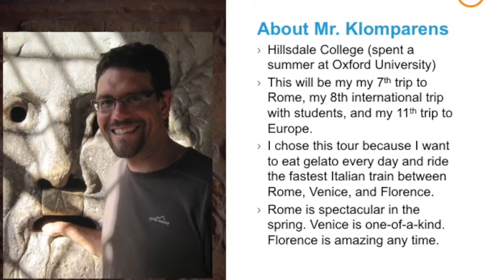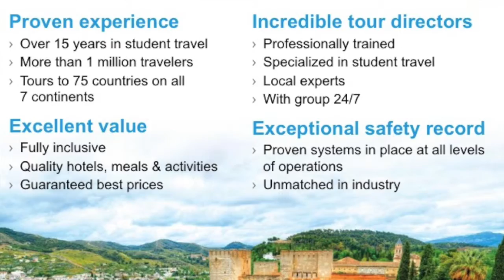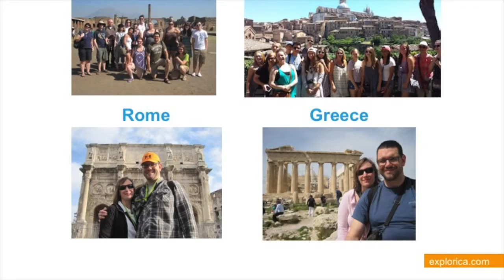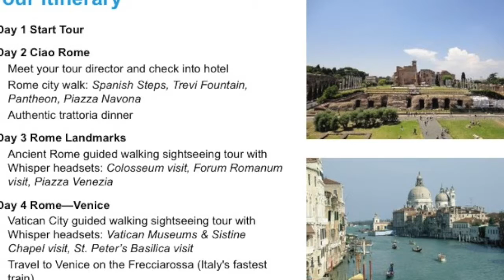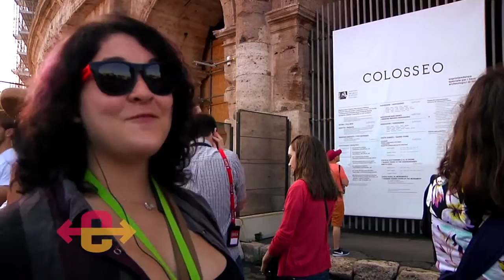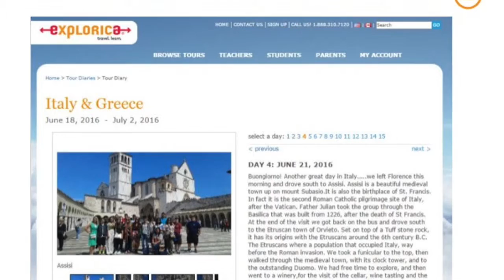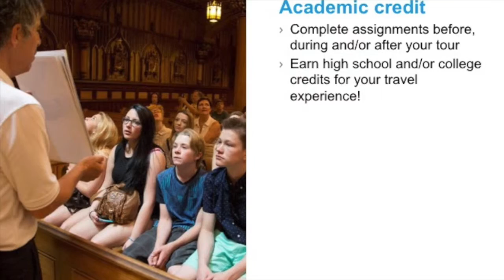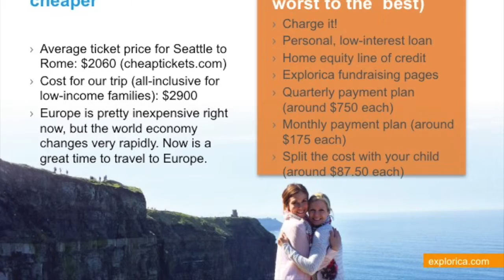Italy 2018 Presentation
This video presents all the details you and your parents need to know about my upcoming trip to Italy (March 31-April 8, 2018).